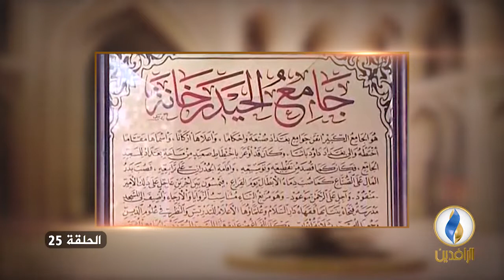العراق_تاريخ_وحضارة | ح 25 مع د. عماد عبد السلام رؤوف